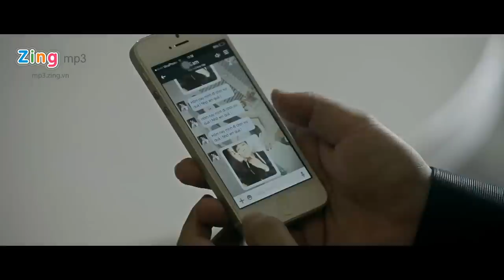Để Tang Quá Khứ Bằng Cường Video Clip MV HD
Giả vờ như anh đã hết yêu thương em rồi, giả vờ như ta bấy lâu chỉ như qua đường. Cố gắng giấu hết nỗi đau, cố gắng khi vết thương tàn phá con tim. Cố không nhìn lại, để em được yên lòng..

Quên đi quá khứ để sống tốt với tương lai em yêu nhé! quên đi những phút ấm áp bên nhau hứa mãi không rời xa. Dù lòng anh đang khóc thét thật đau, để quên đi em quên hết những gì đã qua..

Dù lòng này đã cố gắng quên em quên ngày tháng quá êm đềm, dù một lần cố gắng níu tay em sao bàn tay chẳng đan vào nhau. Dặn lòng mình sẽ cố quên em, cho đời em ấm êm bên người, đành thôi buông lơi cánh tay cho nhẹ nỗi đau..

Giờ mình đành gói ghém hết yêu thương đem vùi chôn hố sâu lòng này, mình quay lưng mình chia tay như chưa từng quen. Nhìn 1 lần cuối hãy để cho nhau anh và em bước đi nhẹ nhàng, thời gian trôi qua sẽ mang đi mọi vết thương..